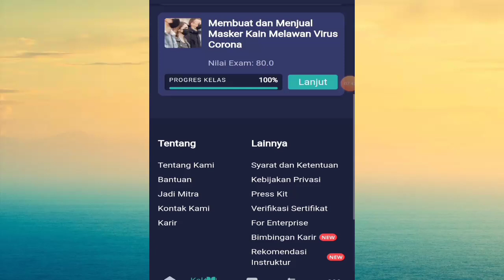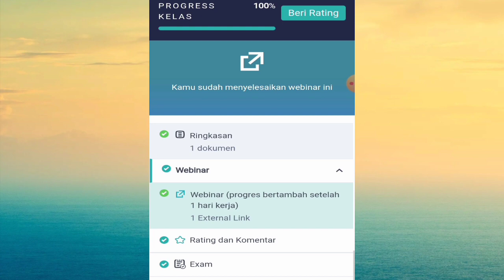BELUM IKUTI WEBINAR TAPI SUDAH CEKLIS HIJAU DAN DAPAT SERTIFIKAT? AMANKAH?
assalamualaikum warahmatullahi wabarakatuh 😊 Nah jadi disini aku menjawab semua pertanyaan Teman-teman seputar pelatihan yang tidak ikuti pelatihan tetapi sudah ceklis hijau .. kira-kira amankah?? Tonton vidio diatas yaa 🤗🤗💖